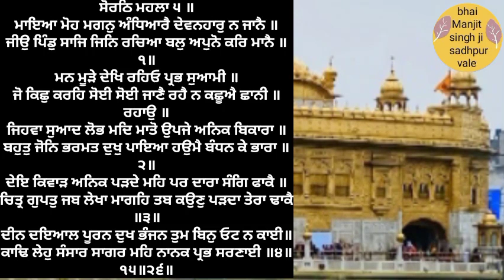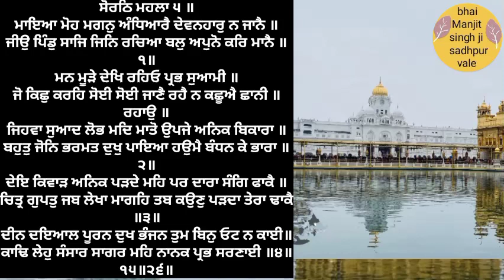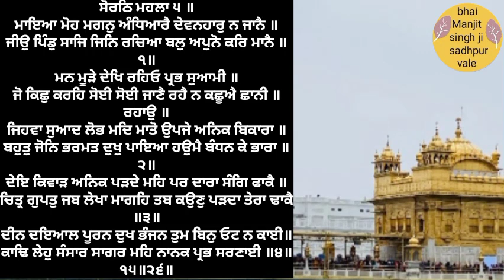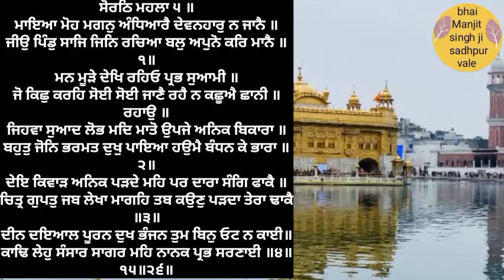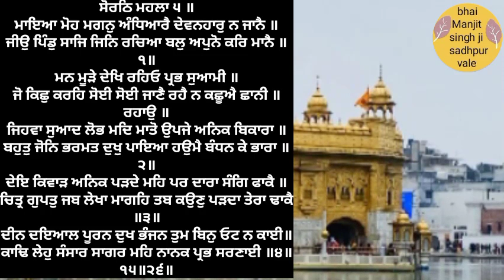hukamnama from amritsar shri harimandr sahib ji 3 March 2024